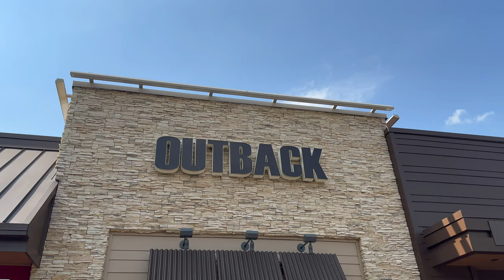Florida Day 6 |Animal Kingdom | Magic Kingdom | Disney World & Universal Vlog Series 2023 ✨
FLORIDA DAY SIX! It's day 6 of our trip and for today it was a very busy day, our day started off by heading to Animal Kingdom and it was the first time we received free parking at a Disney Park 😀, we wasn't able to do too much here as it was packed!!!, from here we headed to the outlets to do some shopping, spent a bit too much money as usual 😂. Next stop was dinner, we popped to one of our favourite restaurants which is OutBack, food in here is amazing but on this occasion I ordered something which wasn't nice at all. Next stop was Magic Kingdom ⭐️, it was the first night in which Happily Ever After was returning and we had to be there for it, this was amazing and we loved it.

The Hamilton Family x